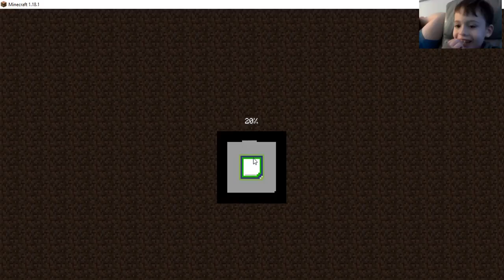minecrap ft my dad boi